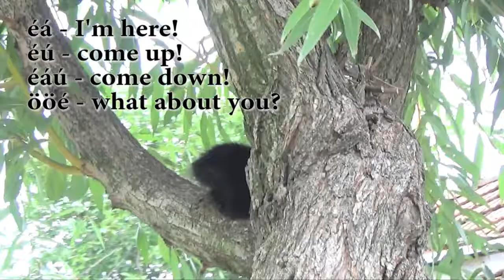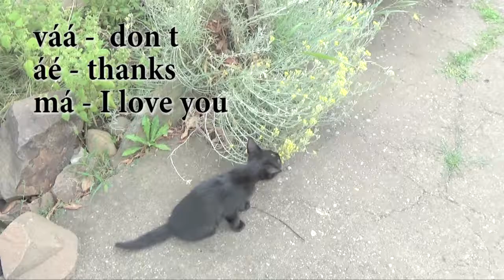Caci was learning to climb to the tree